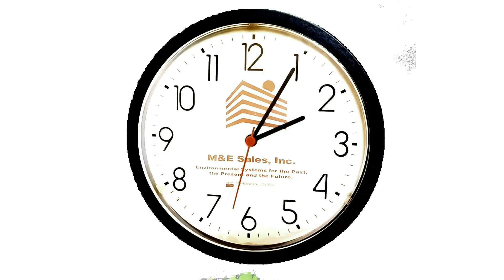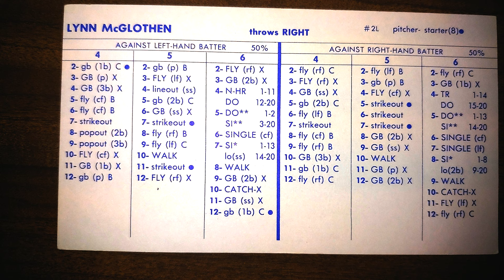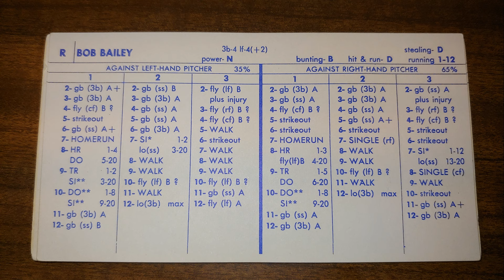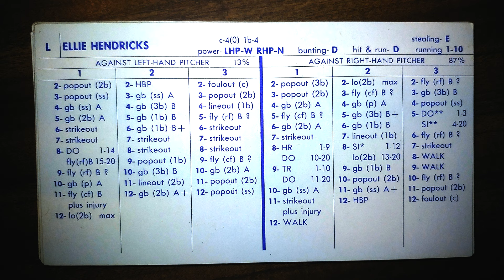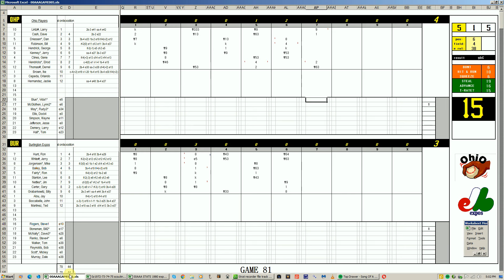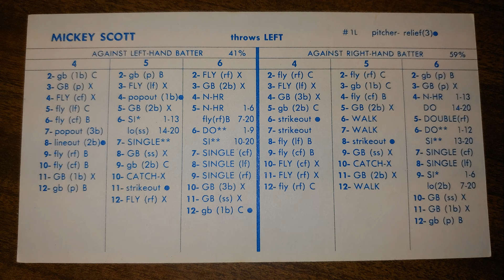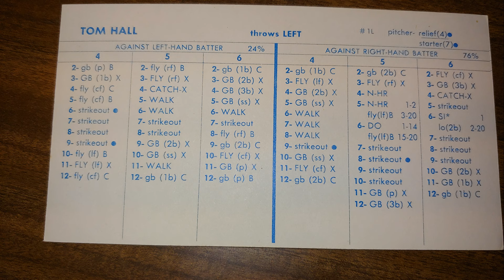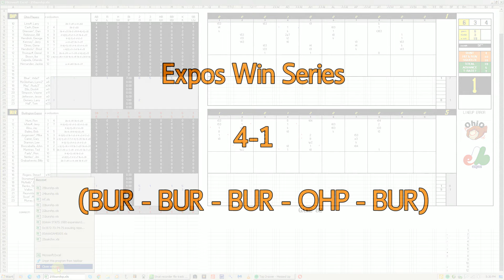Strat-O-Matic Baseball EXCEL 1972-1975 Game 81 Ohio Players at Expos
Here is a game between the Ohio Players and Expos.